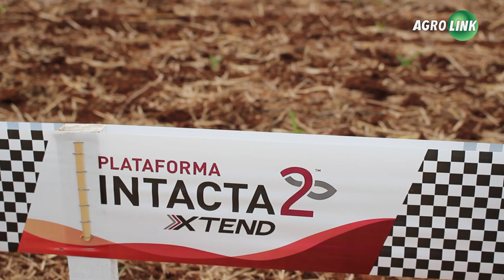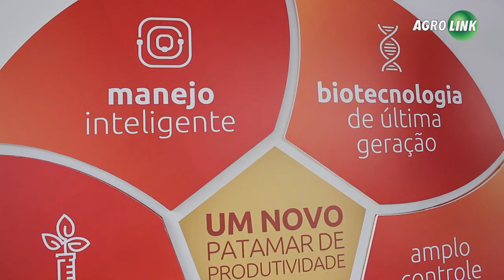Tecnologia combate lagarta e tem tolerância a herbicida na soja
A terceira geração da biotecnologia Intacta 2 Xtend, da Bayer, chega para combater mais duas lagartas importantes da soja: a Helicoverpa armigera e a Spodoptera Cosmioides. Além disso é tolerante a glifosato e dicamba, com amplo espectro contra plantas daninhas de folhas largas como a buva.